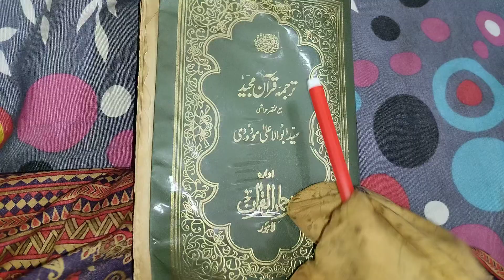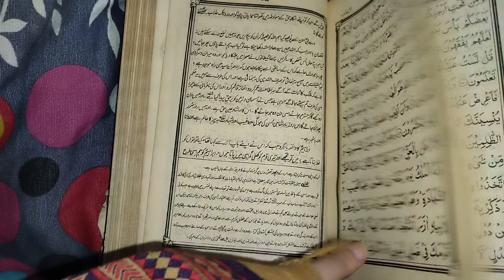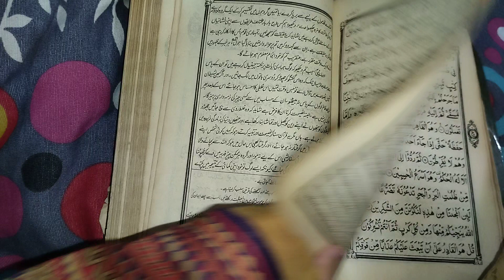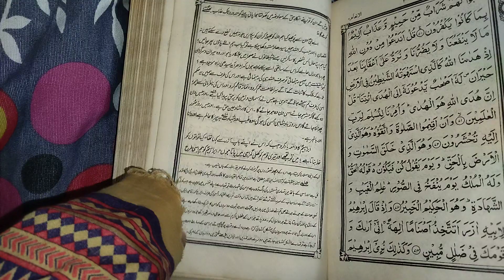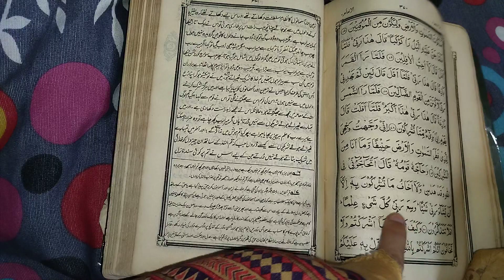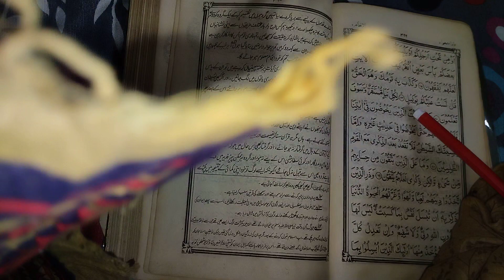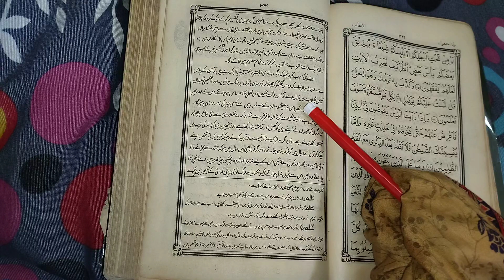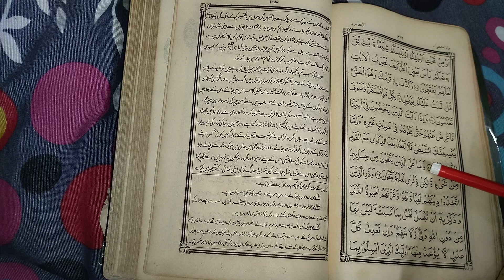Surah Al-An'aam with Urdu translation (The Cattle) l सूरा अल-अनम l | سورة الأنعام| Ayat 61 - 68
006 Surah Al Anam by Mishary Al Afasy (iRecite)
6 - Surah Al-Anam Full | Sheikh Mishary Rashid Al-Afasy With Arabic Text (HD)
Surah 6 – Chapter 6 Al Anam complete HD Quran with Urdu Hindi translation
Quran: 06 Surah Al Anaam (The Cattle) With urdu translation : Quran just Urdu Translation
Surah Al Anam with Urdu translation 006 (The Cattle)
Surah Al Anam with Urdu Translation Mishary Rashid Alafasy
surah al an'am meaning
surah al an'am urdu translation
surah al an'am meaning in urdu
surah al anaam main theme
surah al an'am summary

surah anaam full read online
surah anaam pdf in english
surah anaam para 7

surah anaam pdf
content="video, sharing, camera phone, video phone, free, upload"
6 Surah Anam Dr Israr Ahmed Urdu